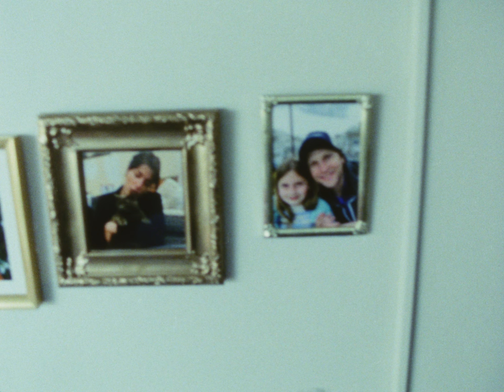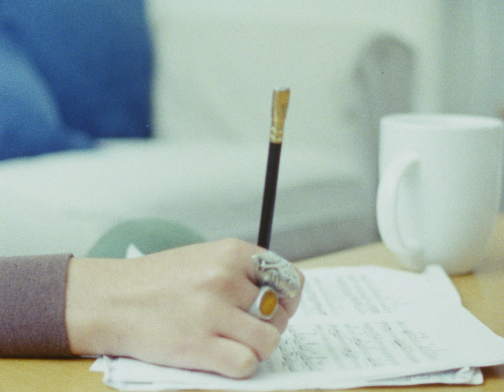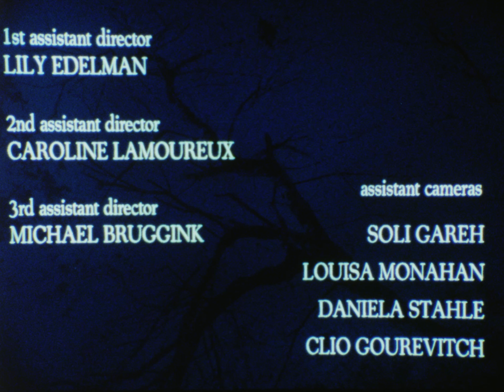Groves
2024 Wesleyan honors film thesis

Shot on 16mm color negative film, Kodak 250D using Arri SR2

Awarded Steven J. Ross Prize for best undergraduate film

by Sam Rapkiewicz